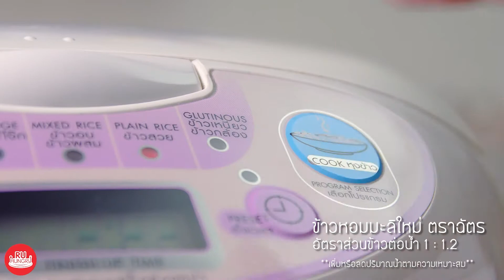ข้าวแกงกะหรี่กุ้งชุบแป้งทอด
ข้าวหอมมะลิใหม่
หัวหอมใหญ่หั่นเต๋า  1 หัว
แคร์รอตหั่นชิ้น   1 ถ้วยตวง
มันฝรั่งหั่นชิ้น   1 ถ้วยตวง
แอปเปิ้ลแดงบด   1/2 ลูก
เครื่องแกงกะหรี่   2 ชิ้น
น้ำสต๊อก   750 มล.
พริกไทยดำ   2 ช้อนชา

กุ้งขาว
นมสด    80 มล.

1. นำเนยลงละลายในหม้อจากนั้นใส่หัวหอมใหญ่ลงผัด ผัดจนสีใส ใส่แคร์รอตและมันฝรั่งลงผัดตาม ผัดจนผักพอสุก
2. ใส่แอปเปิ้ลแดงบดและเครื่องแกงกะหรี่ตามด้วยน้ำสต๊อก จากยั้ยคนจนเครื่องแกงละลายเข้ากันดี
3. ปรุงรสด้วยพริกไทยดำและเกลือ และเคี่ยวต่อจนกว่าจะได้ความข้นเหนียวตามต้องการ
4. เตรียมกุ้งด้วยการบั้งตรงส่วนท้องและดึงยืดให้กุ้งตรง
5. ผสมแป้งเค้ก ไข่ไก่ และนมสดให้เข้าดันจากนั้นนำกุ้งลงชุบโดยเว้นส่วนหางไว้
6. นำกุ้งลงชุบเกล็ดขนมปังให้พอทั่ว และนำลงทอดให้เหลืองกรอบ